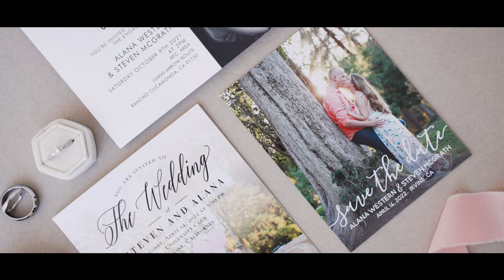University Club by Wedgewood Weddings // Alana & Steven’s Wedding Video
What a FUN day 🤩 After 8 years, they officially tied the knot! So pumped to be around them all day and had the best party to celebrate. Couldn’t be more excited for these two 🥂

|| FOLLOW US ||

MB01CKUVSB5HCQN